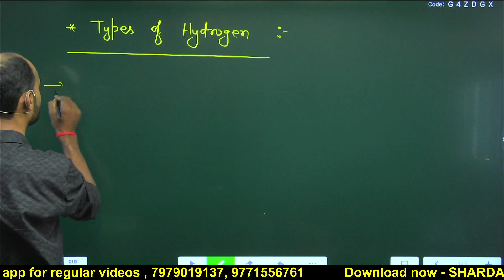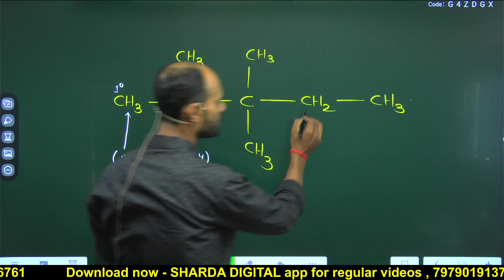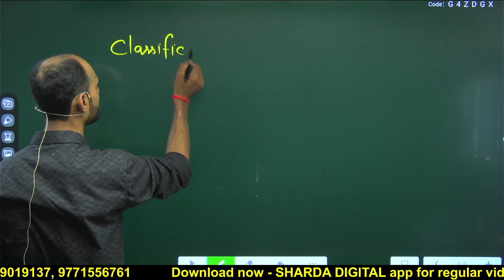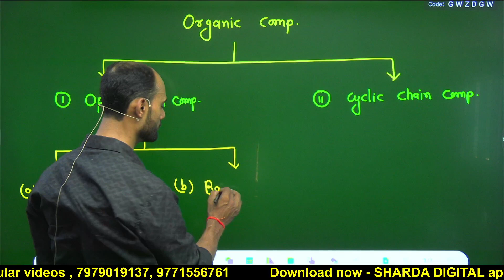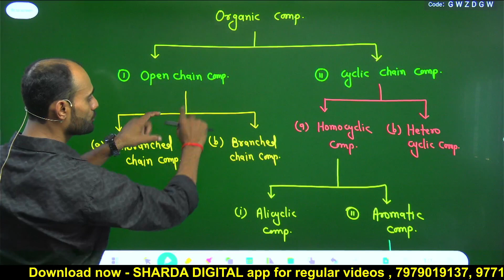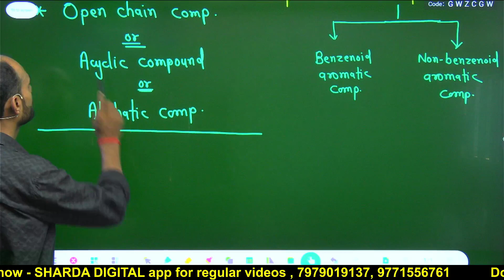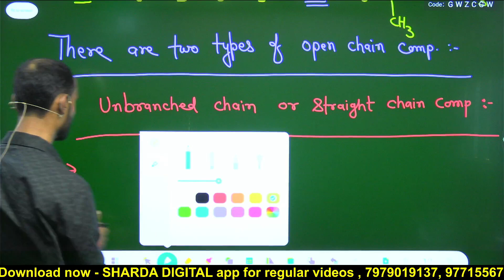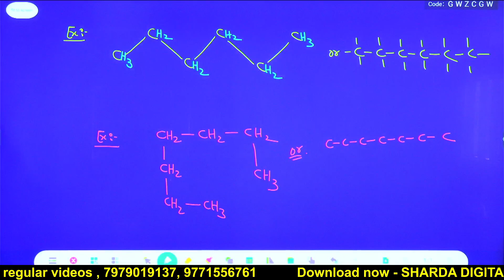L8E || Types of hydrogen || Classification of organic compounds